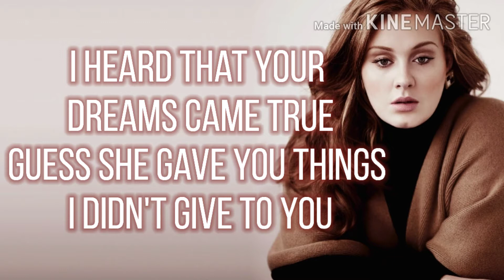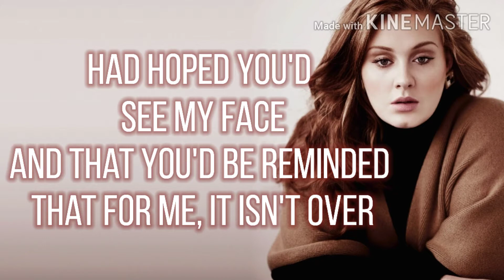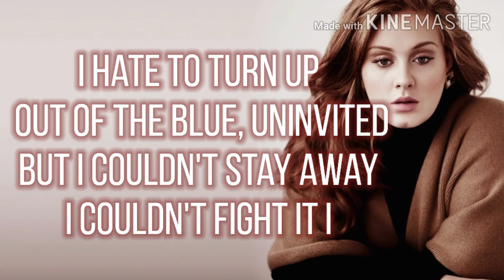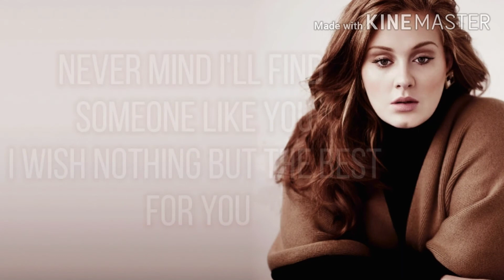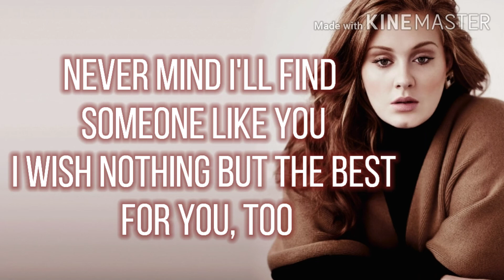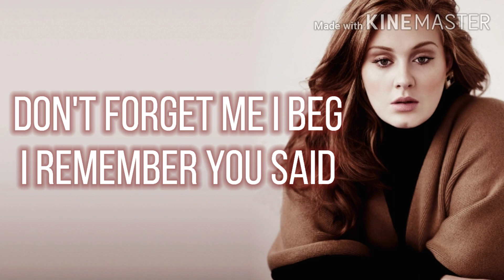Someone like you (Lyrics) - Adele